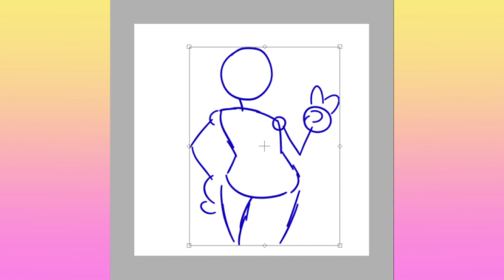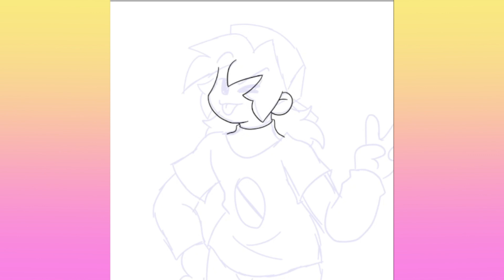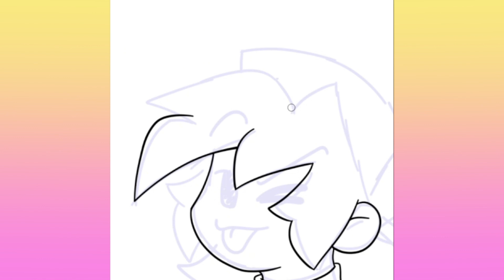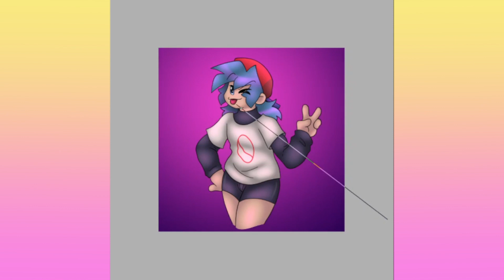Booty Shorts | Friday Night Funkin | Speedpaint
Man's got booty for booty shorts ^v^